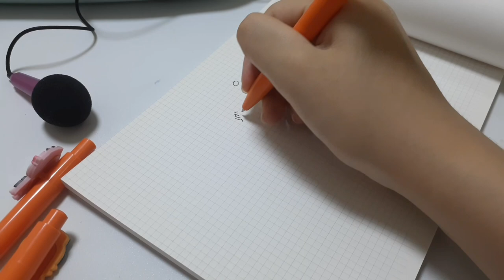미니마이크 건강검진 ASMR mini-microphone health checkup ASMR [노토킹, no talking]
미니마이크 산 기념으로 마이크 건강검진 해주기~